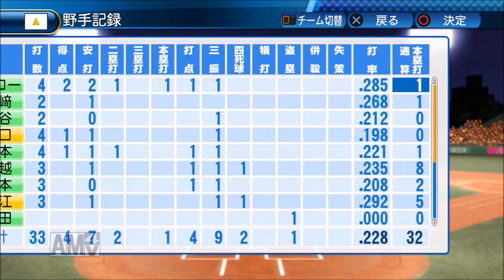【パワプロ2017】下克上を起こす!2軍オールスターでペナント実況♯26 【vsオリックス＆楽天戦】